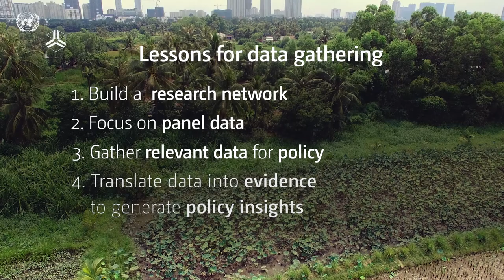Nguyen Thi Lan Huong – Lessons for data gathering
In this video, Nguyen Thi Lan Huong shares four lessons for collecting data, based on the long-standing Vietnam Access to Resources Household Survey (VARHS).

Nguyen Thi Lan Huong is the former Director of the Institute of Labour Science and Social Affairs (ILSSA), one of UNU-WIDER’s partners in the Structural transformation and inclusive growth in Viet Nam project.